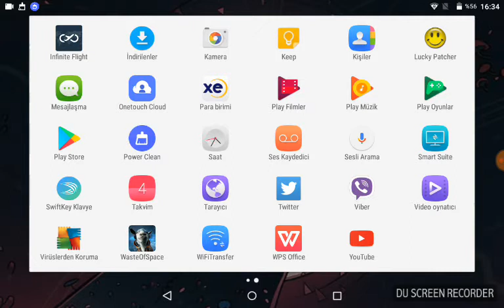İNFİNİTE FLİGHT oyunu çok güzel sanki 3D beyendim tavsiye ederim oyunuuu!!!😉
abone hile,
abone hilesi android,
abone hilesi,
abone hilesi nasıl yapılır,
abone hilesi youtube,
abone hilesi mobil,
abone hilesi telefon,
abone hilesi tablet,
abone hilesi programsız,
abone hilesi programlı,
abone hilesi android 2016,
abone kasma hile,
carbone hill cycling,
one half,
one half factorial,
one half man,
one half step down,
one half opening,
one half of a whole,
one half live,
one half hour two half hour,
one half rurouni kenshin lyrics,
one half portion,
bone hill,
bone hill road,
bone hillsong,
bone hill road trailer,
bone hillsong united,
bone hill the concert,
bone hill martha redbone,
bone hill module,
bone hill fishery,
bone hill northam,
bone helmet,
bone helmet poe,
bone helmet crafting,
bone helmet don't starve,
bone helmet poe crafting,
bone helmet skyrim,
bone helm ff12,
bone helm mhw,
ark trike bone helmet,
ark bone helmet,
adobe help,
adobe help manager,
adobe premiere help,
adobe photoshop help,
adobe_creative_cloud_help,
adobe audition help,
adobe illustrator help,
adobe premiere pro help,
adobe after effects help,
helpx adobe,
sabine hill,
sabine hills italy,
hillary clinton sabine christiansen,
youtube abone hile,
1 milyon abone hilesi